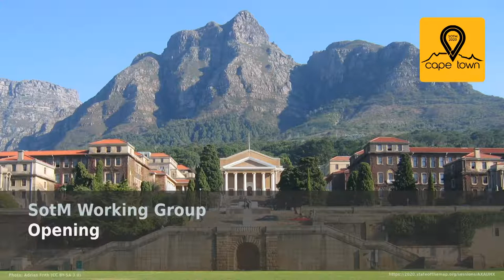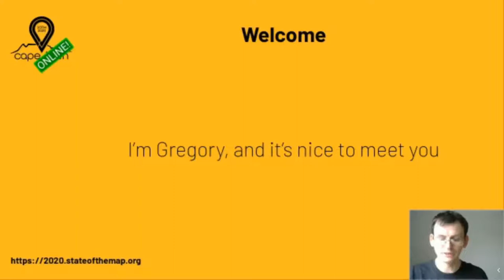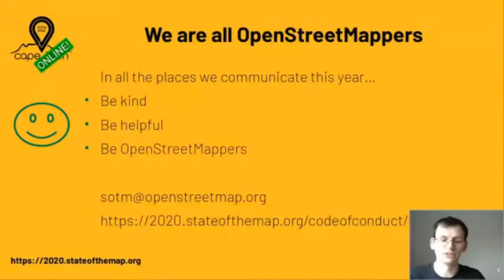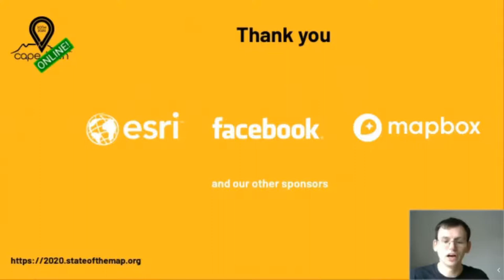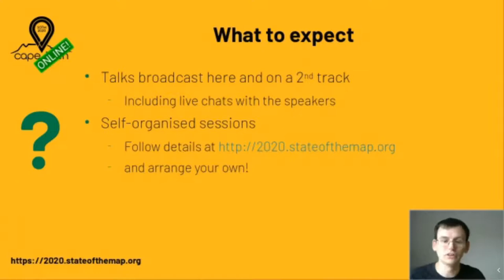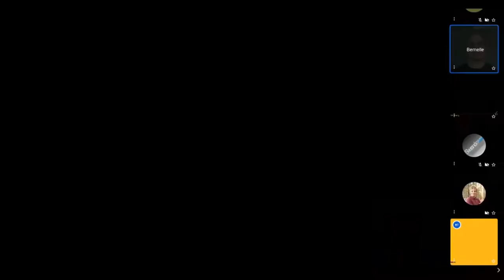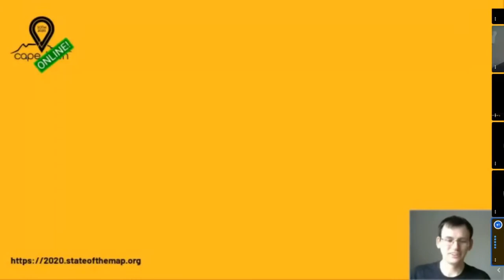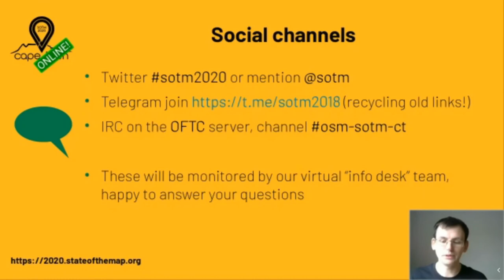2020: Opening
Welcome to SotM 2020!

Some words about how the virtual SotM will run.

SotM Working Group